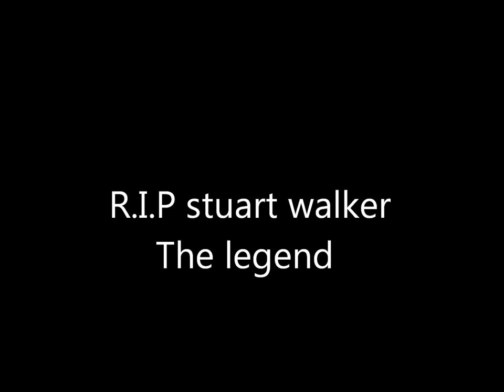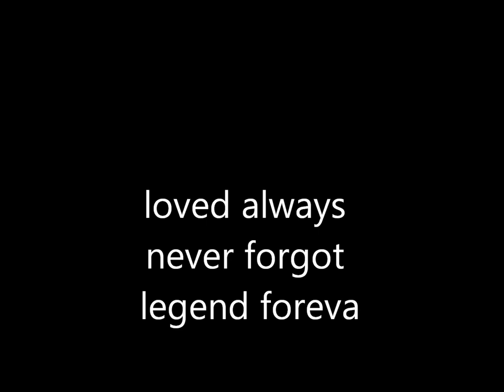R.I.P Stuart walker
R.I.P stuart walker never forgotten